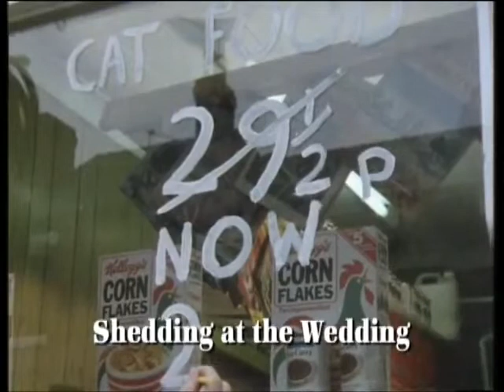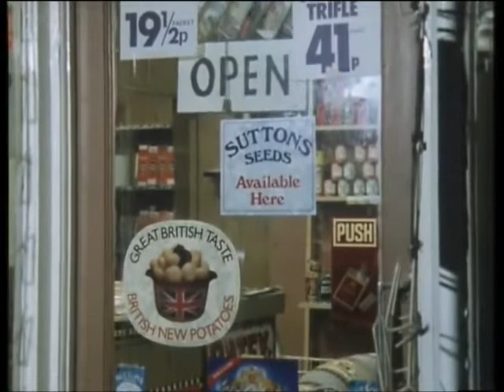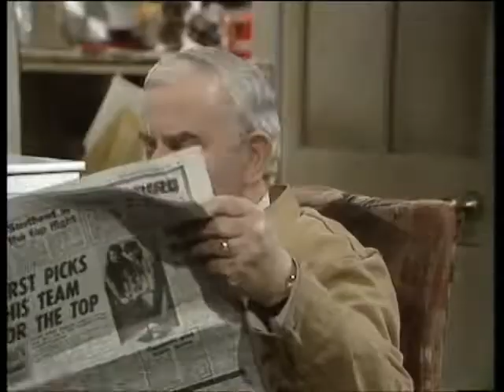Open All Hours- Shedding At The Wedding Episode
The episode Shedding At The Wedding from Open All Hours. What's Arkwright up to today?